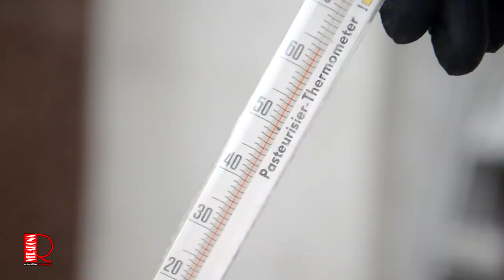Old rusty lighter 4 Restoration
In today's video, we'll show you how to clean an old old gasoline lighter.

I bought this rusty lighter at auction. The lighter was in poor condition, very rusty and inoperable.

Something y history:
Petrol lighter
Petrol lighters are mostly metal and in the lower part there is a container in which the lighter body is inserted. The inside of the body is filled with cotton wool or other sucking substance that absorbs combustible material (mostly technical gasoline) and holds it from evaporation. A wick is introduced into the lighter body and moistened with combustible material. When crossed out, flammable mixtures are ignited, causing a flame.

Some types of lighters have an area around the wick protected by a special part that is perforated and allows the flame to burn even when the wind blows or falls to the ground. This technology is patented.

The best-known gasoline lighters are Zippo products, which guarantee their users quality. The company provides a lifetime warranty on all its lighters. Another worldwide brand is the Austrian IMCO with almost a century of tradition in the production of gasoline lighters of its own patent known in the Czech Republic also under the name "rakušák".

If you have some information about copper cleaning, you can share it with others on my Facebook page:

I'm uploading videos about recovering mechanical things. I'm uploading videos about restoring old wooden things.

Share and send if you like this recovery :)

Thanks for your advice on how to improve this channel!